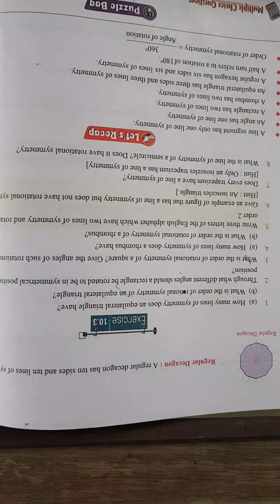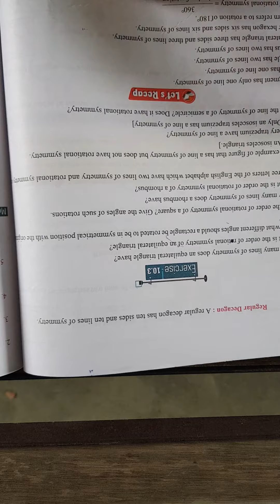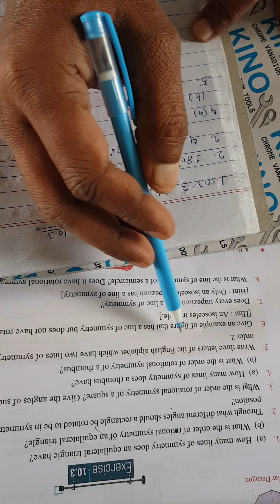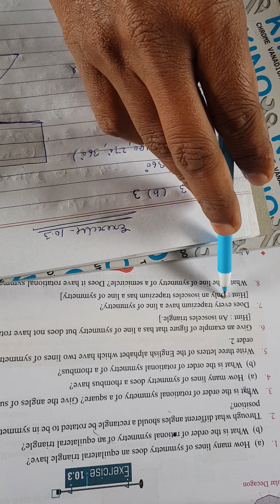CLASS - 7 Maths Chapter - 10 Exercise - 10.3 (19 /01 /2022)